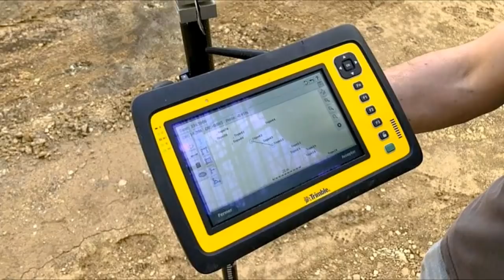STADE TIZI OUZOU POSE DRAIN TECHNIQUE DU LASER